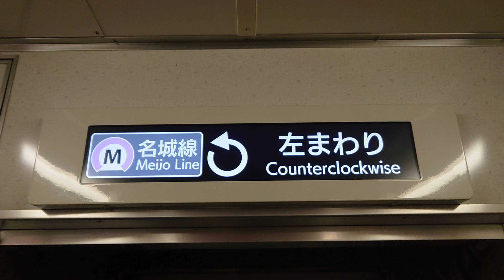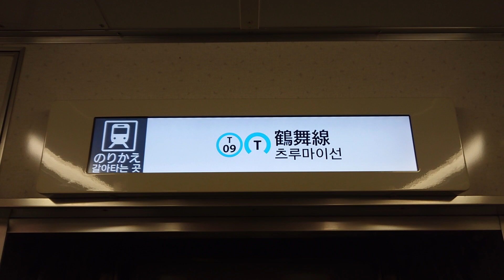名古屋市交通局名古屋市営地下鉄名城線２０００形パッとビジョンＬＣＤ日立製作所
動画投稿フルハイビジョン原則として撮影機材ＳＯＮＹＸＰＲｌＡスマホですみなさまお知らせがあります名城線ファンの人はよろしくお願いいたします僕の１億チャンネル登録よろしくお願いいたします僕の１億再生回数よろしくお願いいたしますぜひ見てください